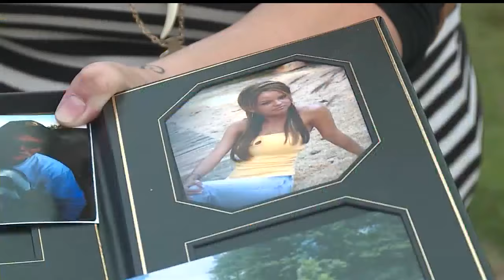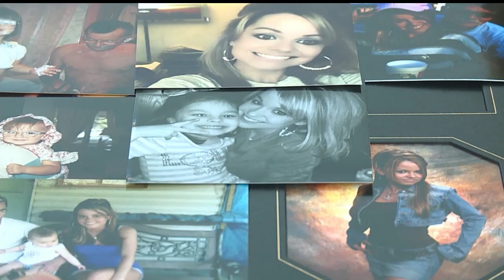'Wildflower': Song honors memory of Amy Hambrick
Robert Weston song "Wildflower" honors missing woman Amy Hambrick, whose remains found in woods in Youngstown, Ohio